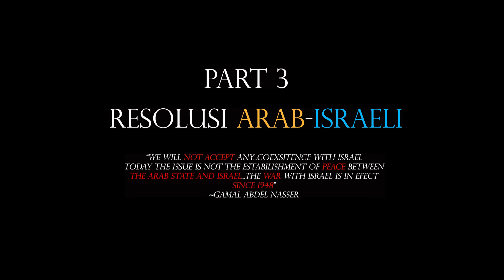Israel Ketar-Ketir (Perang 6 Hari) I [SVEN HISTORY] #8